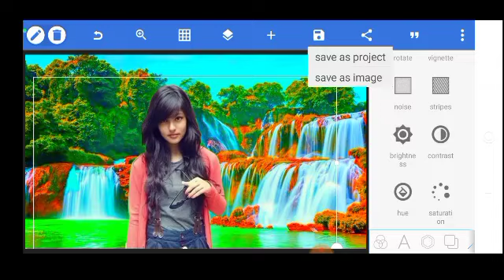How To Joint Picture Editing Part-2 Background in Photoshop cc . SDC VIDEO 2 | Black Beauty